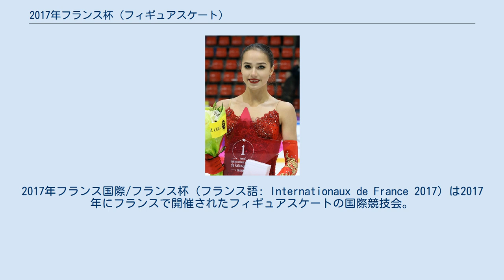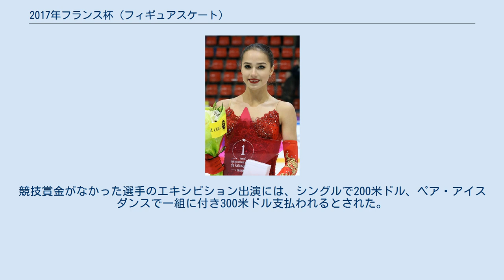2017年フランス杯 (フィギュアスケート)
エリック・ボンパール杯
ローヌ＝アルプの歴史
2017年フランス国際/フランス杯（フランス語: Internationaux de France 2017）は2017年にフランスで開催されたフィギュアスケートの国際競技会。
 2017年フランス国際/フランス杯は、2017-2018年シーズンに開催されたフランス国際/フランス杯。
2017年11月17日から19日にかけて、シニアクラスの男女シングル、ペア、アイスダンス競技が グルノーブルのペティノワール・ポレサッドで行われた。
 今大会開催国の統括団体であるフランス氷上競技連盟に対しては、各種目で最大3人（組）の出場枠が用意された。
 各競技の上位成績者には、2017/2018 ISUグランプリシリーズの他大会と同様に以下の賞金が与えられる。
 競技後のエキシビション出演を断った場合は賞金から3,000米ドルを差し引かれるとされていたが、エキシビションが中止となったため、対象外となった。